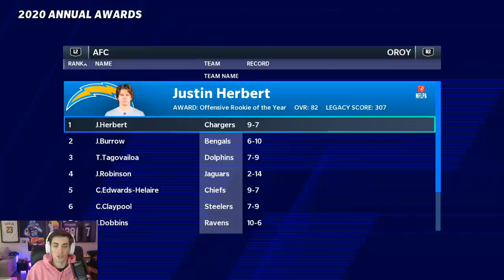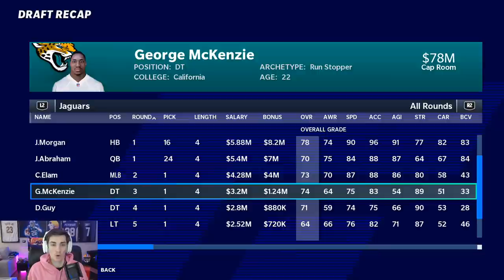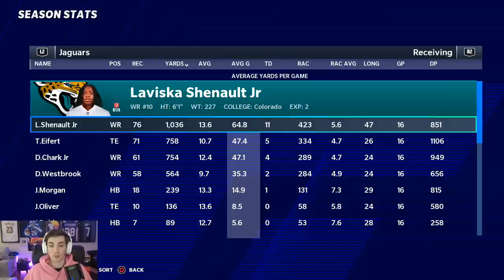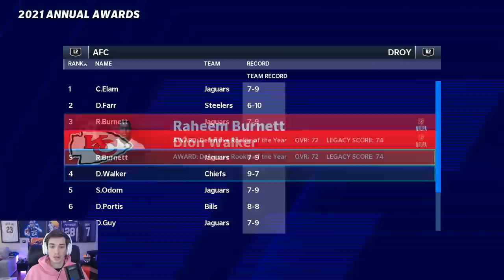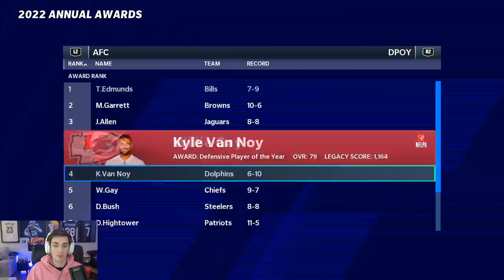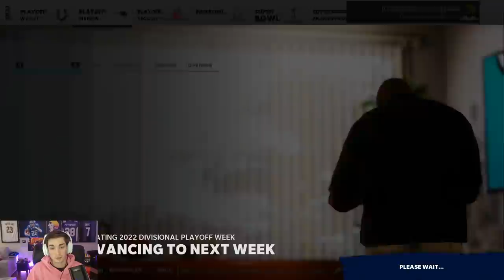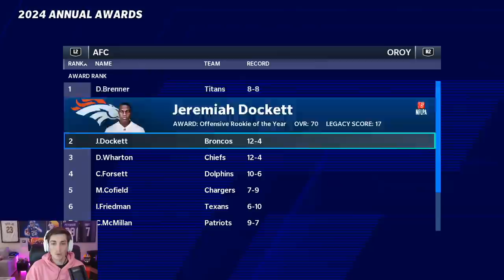Rebuilding the Jacksonville Jaguars | Best Defense of ALL TIME! Madden 21 Franchise